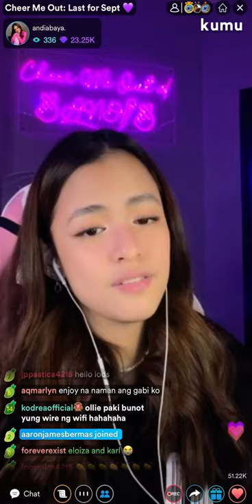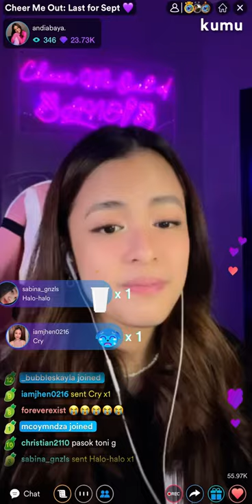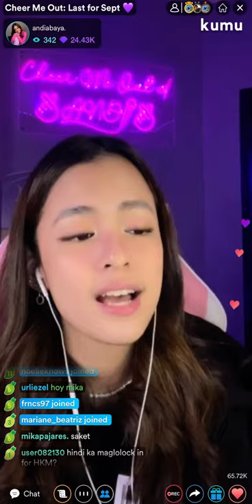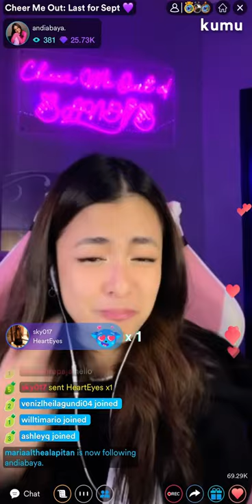Andi Abaya - Before It Sinks In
Before It Sinks In by Moira Dela Torre